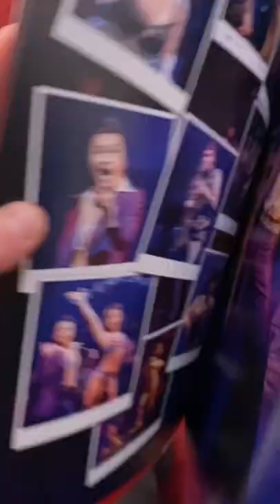ILIAS SHORTS - Musical-Love *Miss Saigon*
Mega Abend im Raimundtheater bei Miss Saigon. Oedo und Abla endlich wieder gesehen. Und unsere Theatersessel bewundert